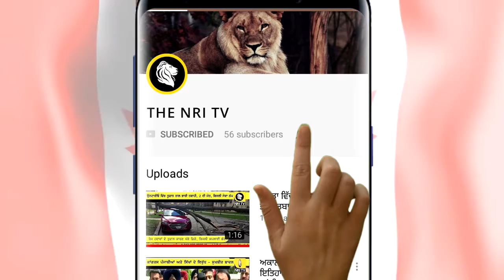ਫਿਰ ਖੜਕ ਗਈ ਅਮਰੀਕਾ ਅਤੇ ਉੱਤਰ ਕੋਰੀਆ ਵਿੱਚ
ਫਿਰ ਖੜਕ ਗਈ ਅਮਰੀਕਾ ਅਤੇ ਉੱਤਰ ਕੋਰੀਆ ਵਿੱਚ By THE NRI TV